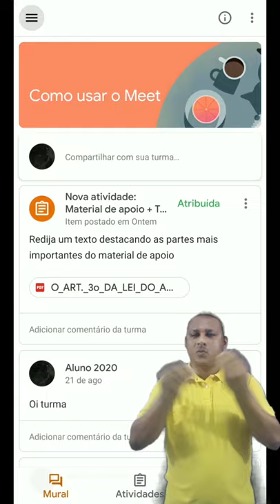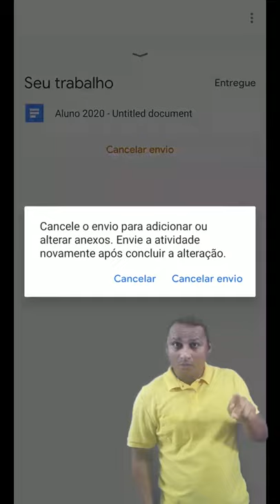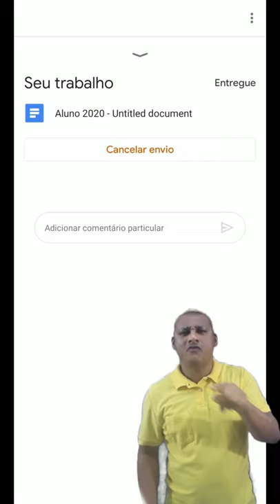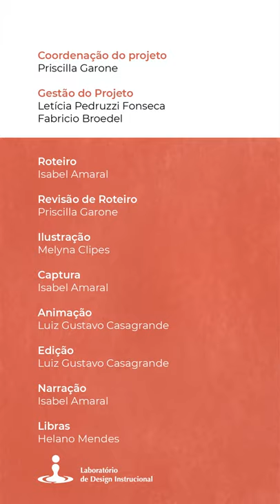Classroom: Pasta da turma no drive (LDI/Sead/Ufes) [LIBRAS]